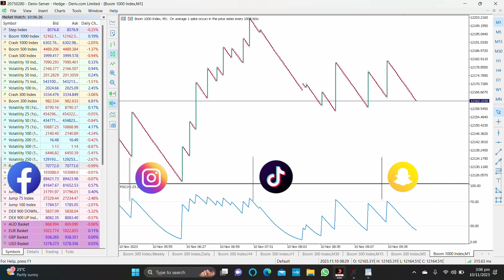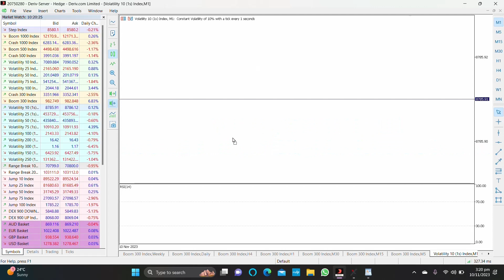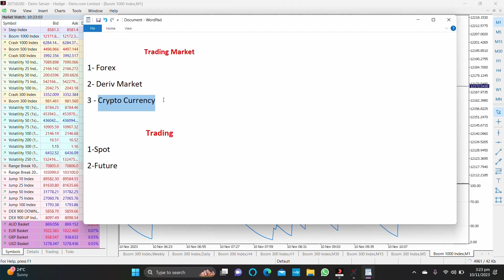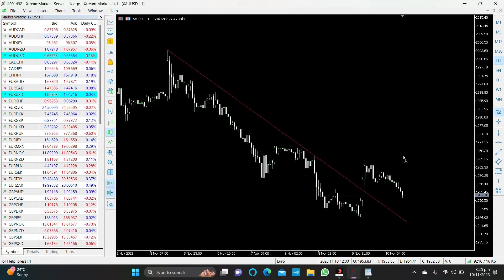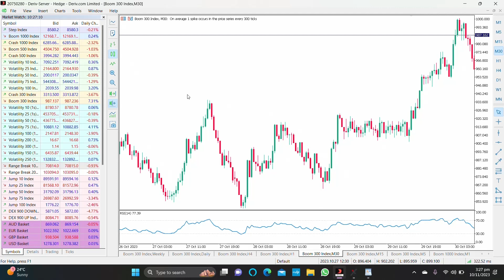is Deriv Market better from Forex? | best Trading Market for daily Earing | Hasham Mehmood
In this video you will know , there are how many markets working in trading world.

What is the Difference between Forex and Deriv Market?
Best Market for Beginners?
Best Market for Daily earn?